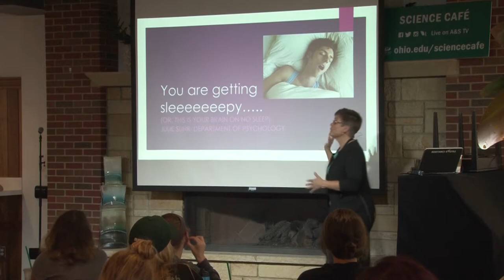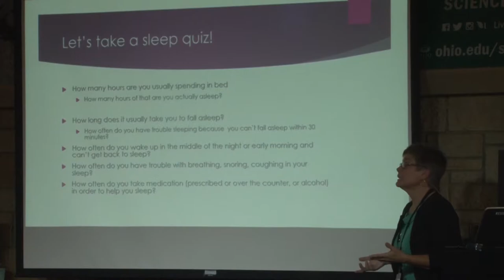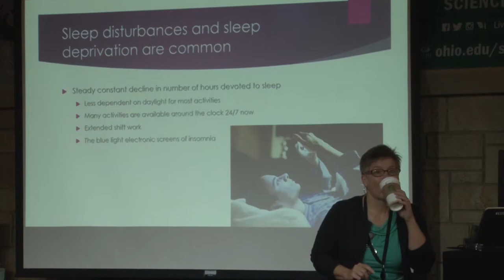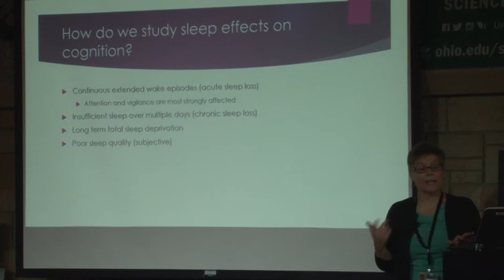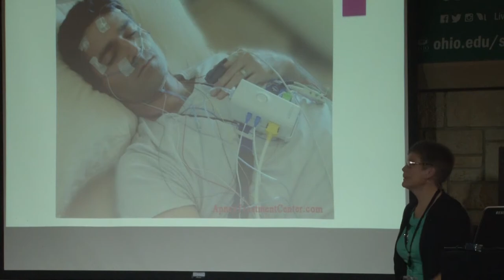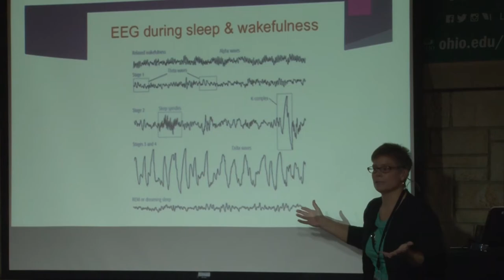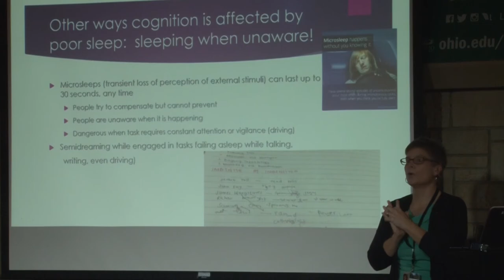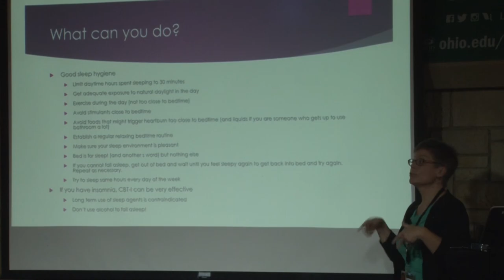Science Cafe with Julie Suhr 10-11-2017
Julie Suhr, Professor, Psychology, You Are Getting Sleeepy